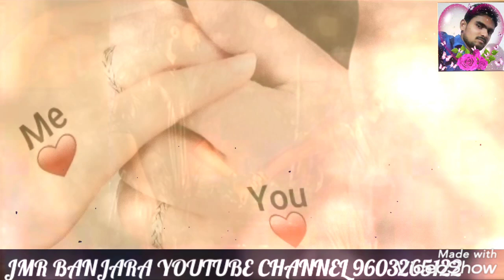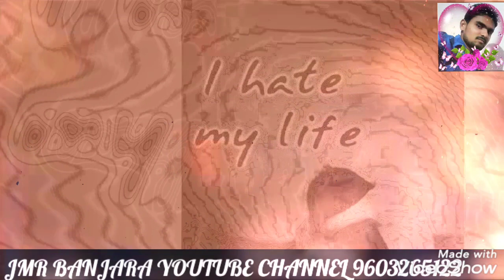దల్లేరి.... వాతే.... కెన్ ఏ ఏ రాణి...